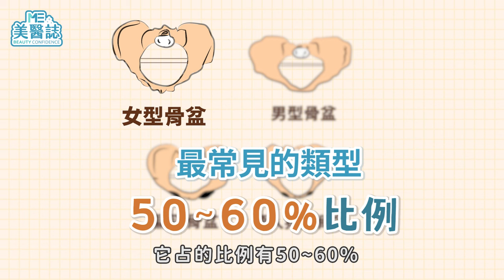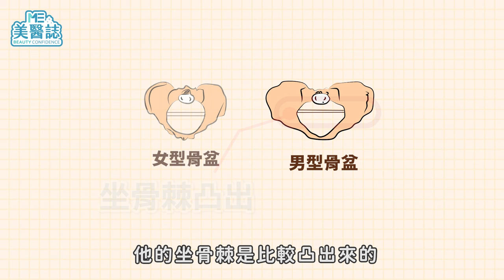生產｜媳婦屁股大才比較會生？媽媽屁股竟會影響寶寶智商？超認真的順產衛教！ft.婦產科詹偉德醫師【ME美醫誌】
以前總會聽到老一輩的人對自己的兒媳指指點點，嫌媳婦屁股不夠大，害他們不能抱孫，但會不會生，真的跟屁股大小有直接關係嗎？而有研究顯示，屁股大的女性，因臀部脂肪含有Omega3及DHA，所以生出的寶寶會相對聰明，那是所有屁股大的女生都是如此嗎？今天美醫誌邀請了婦產科詹偉德醫師來為我們解答！

各節重點：
00:00 精彩片段
00:18 屁股大的女生具有生產優勢？
03:05 女性的四種骨盆形狀介紹
04:56 如何自測骨盆大小？
08:06 醫師針對生產的傳統迷思的建議

延伸閱讀：
私密處｜陰道緊實手術後能恢復私密處彈性嗎？全面剖析各療程差異 ft.婦產科楊維真醫師【ME美醫誌】
保養｜月經不來超方便？小心更年期症狀找上你！四大情緒、身體困擾你中鏢了嗎？ft.婦產科陳保仁醫師【ME美醫誌】